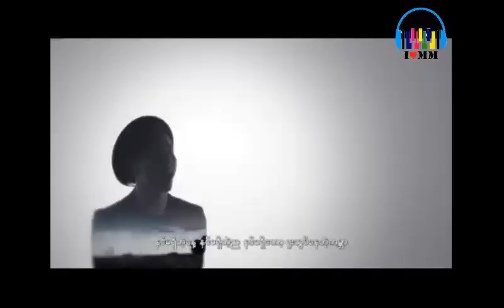Bunny Phyo - Bal Tot Myar Mha Nee Mhar Lal